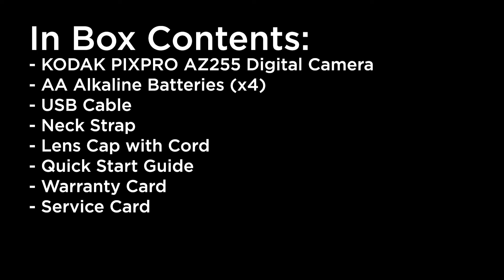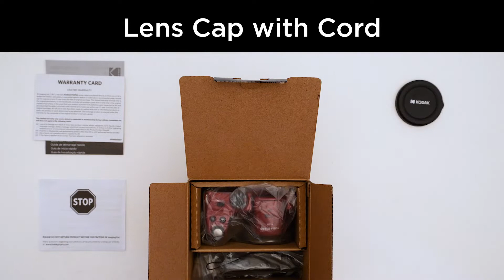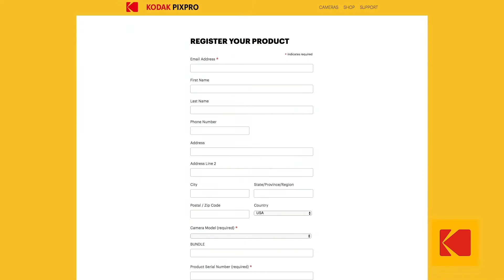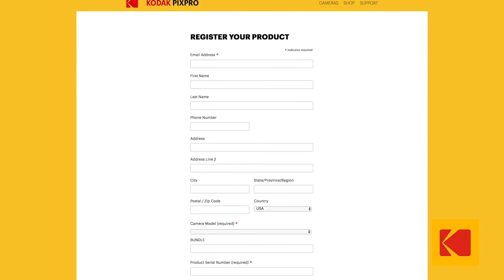KODAK PIXPRO AZ255 Unboxing Video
See what's included in the box with your new KODAK PIXPRO AZ255 25X Astro Zoom digital camera.